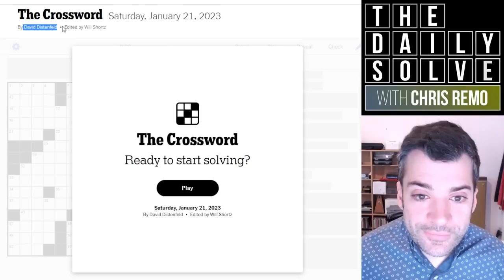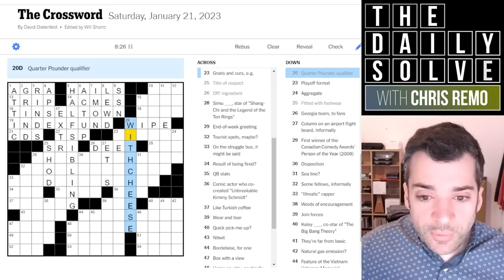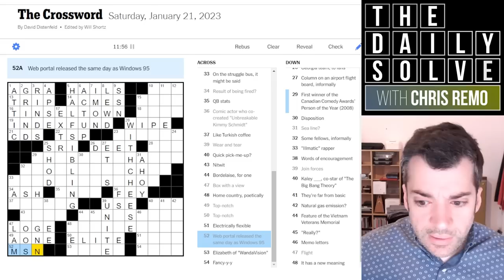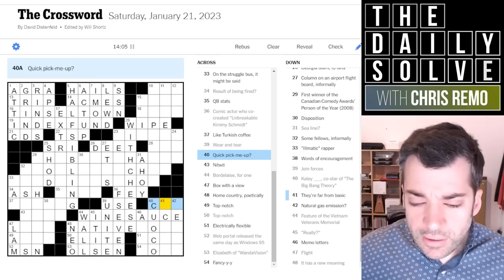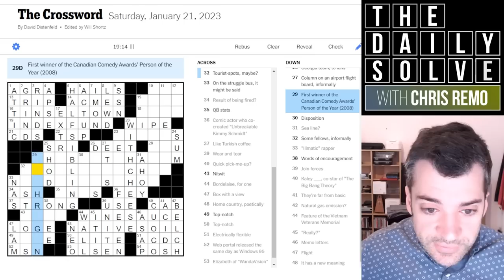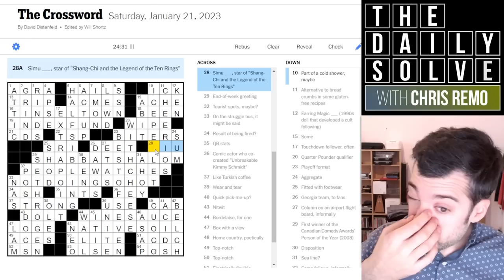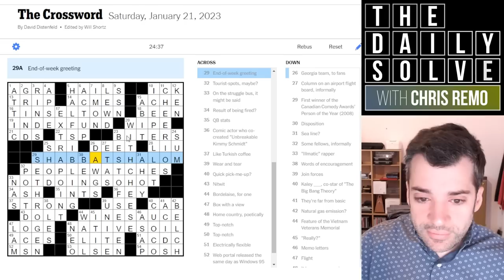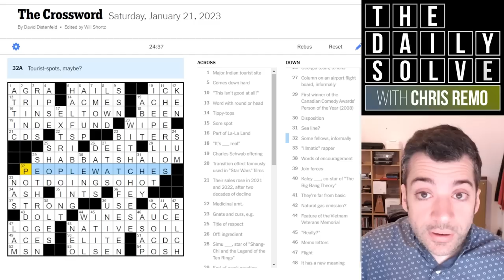Saturday: When You Just Don't Get That One Clue - 21 January 2023 New York Times Crossword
Today's Saturday crossword was a tough solve, but there was one clue in particular that misled me through the entire solve! How did you manage with this one? Join me.

This is the New York Times crossword puzzle for Saturday, 21 January 2023: